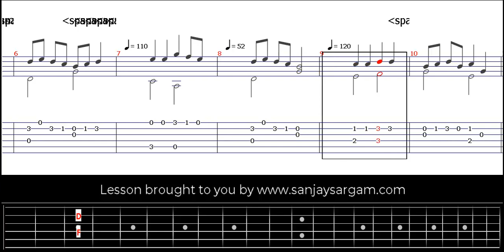Verse For A Walk - Guitar Tutorial (Fingerstyle)